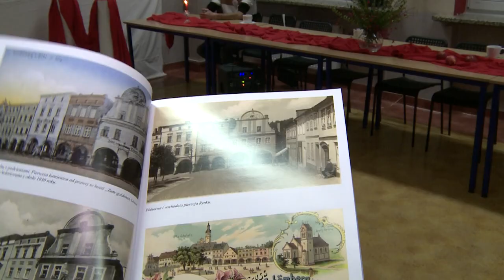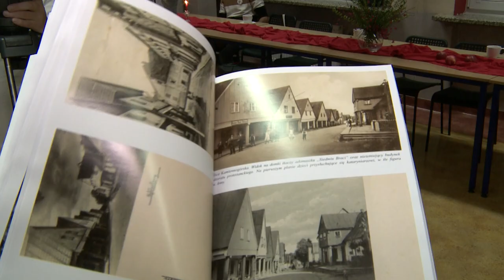Nowy album przedstawiające Chełmsko Śląskie z XIX i XX wieku.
Stowarzyszenie "Wspólnie dla Chełmska" wydało album
ze zdjęć i fotografii Chełmska Śląskiego.
Większość zdjęć pochodzi z kolekcji zmarłego Janusza Rudnickiego,
pozostałe zdjęcia zostały udostępnione przez innych kolekcjonerów.
 W albumie wykorzystano materiały z XIX i XX wieku.